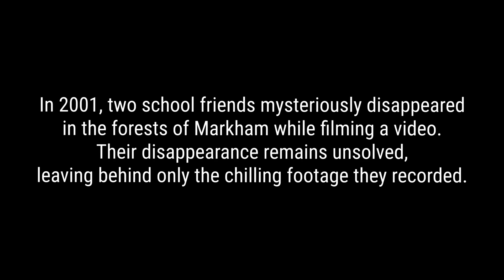The Forgotten Trail - Official Trailer